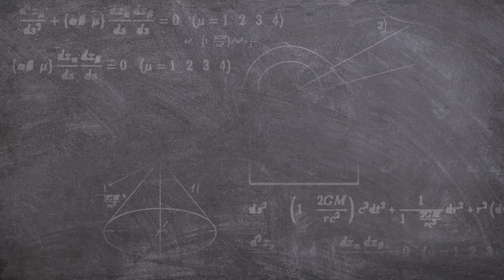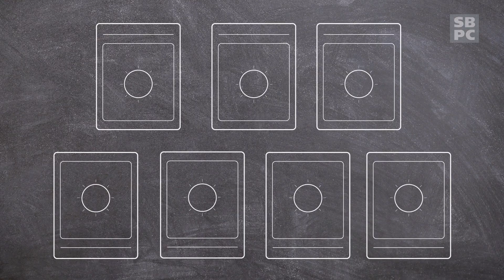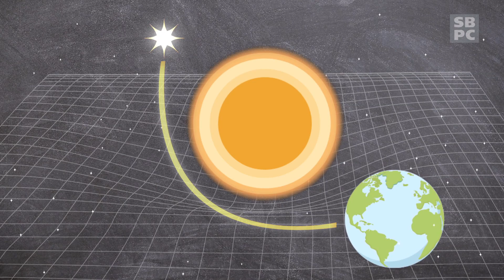Somos Todos Ciência - Centenário do Eclipse de Sobral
No Dia Internacional da Luz, comemorado em 16 de maio, a SBPC - Sociedade Brasileira para o Progresso da Ciência lança o vídeo “Centenário do Eclipse de Sobral”, o primeiro do seu projeto de popularização da ciência SomosTodosCiência. A animação conta a história do eclipse solar observado em 29 de maio de 1919, na cidade de Sobral/CE, aqui no Brasil. As imagens captadas foram decisivas para comprovar a Teoria da Relatividade Geral de Albert Einstein. Foi graças ao sucesso desse experimento que o físico alemão ficou conhecido como um dos maiores gênios do século XX.